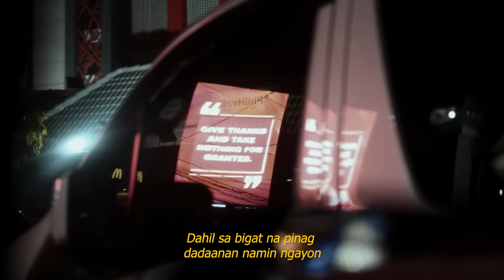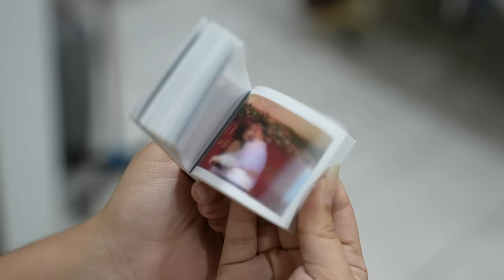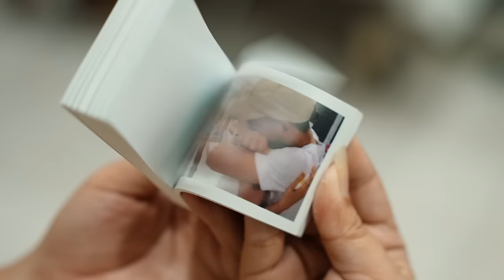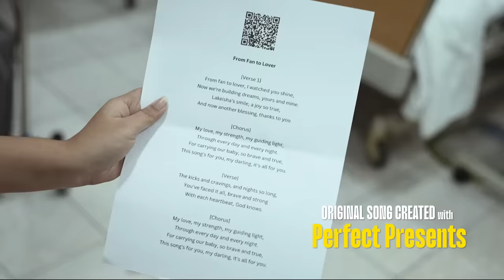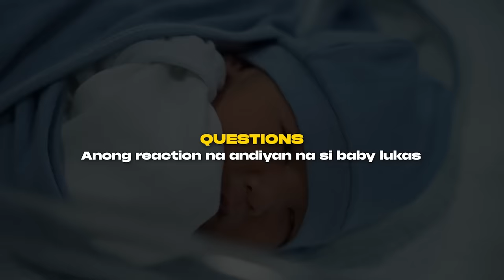BAGONG BLESSING SA PAMILYA